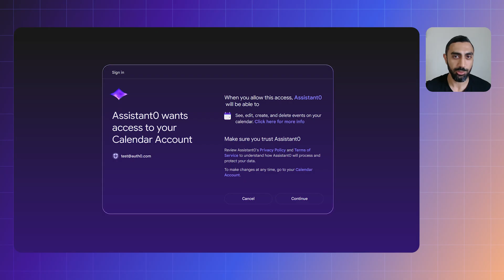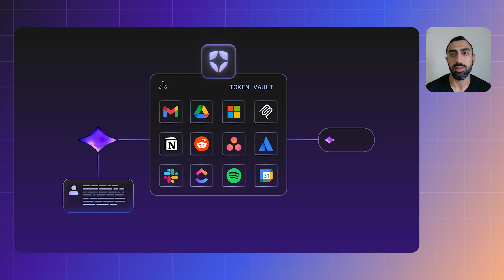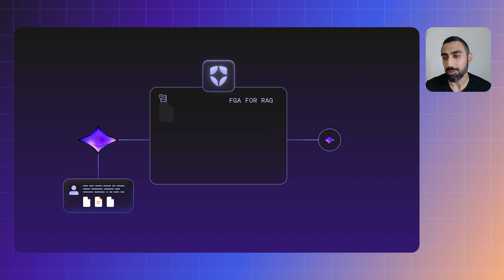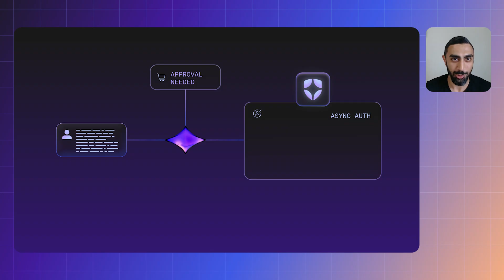The Critical Auth Tool for AI Agents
AI Agents are rapidly becoming the new interface for technology, but how do you secure them when they need to access sensitive data or perform actions on a user’s behalf? In this episode of **Demo Auth0**, Developer Advocate Shreya Gupta sits down with Group Product Manager Karim Tantawy to discuss **Auth0 for AI Agents**. We break down the security gaps in current AI frameworks and introduce core components for our new product—Token Vault, Fine-Grained Authorization for RAG, and Asynchronous Authorization — that make building secure, production-ready AI agents possible.

🔹 Securing agent-to-application tool calls (e.g., Slack, Google Calendar) without jarring re-login flows, using **Token Vault**.
🔹 The solution for building internal "Knowledge Bots" that apply user-level permissions to documents, leveraging **Auth0's Fine Grained Authorization (FGA)**.
🔹 Implementing **Human-in-the-Loop** approval for high-risk actions (like purchasing flights) using the **CIBA** (Client Initiated Backchannel Authorization) standard.
🔹 How the **Auth0 AI Agent SDK** streamlines authorization and edge-case handling for developers.

**Chapter Markers**
0:00 - Introduction: The Rise of AI Agents
0:43 - How AI is Changing the Security Landscape
1:49 - The Security Concerns Developers are Facing
3:00 - The Gaps in Current AI Frameworks
3:33 - Use Case 1: Securing Agent-to-Application Tool Calls
5:01 - **Token Vault** for Secure Token Management
5:36 - Use Case 2: Securing Knowledge Bots & Document Search
6:25 - How **Fine Grained Authorization (FGA)** Solves the Permissions Problem
7:31 - Use Case 3: Human-in-the-Loop for Sensitive Actions (Shopping/Travel)
9:15 - Implementing **CIBA** (Client Initiated Backchannel Authorization)
10:21 - First Steps: Integrating the **Auth0 AI Agent SDK**
13:46 - The User Experience: Seamless Consent Flow
14:27 - Where to Learn More & Future Roadmap

Have a topic you'd like to see covered? Let us know if the comments below 👀